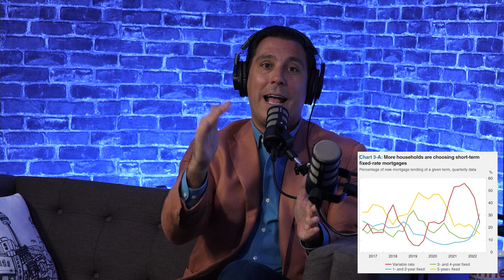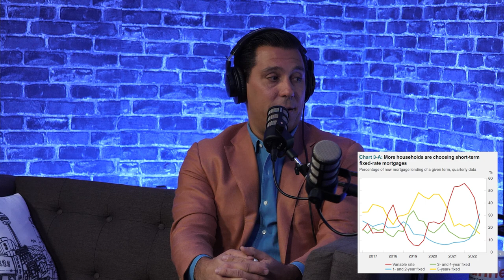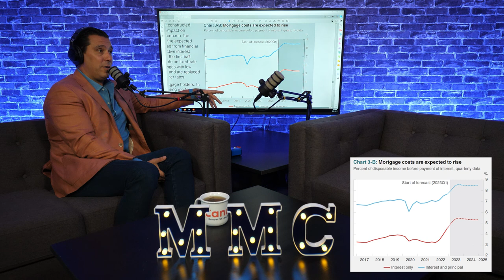Interest Rates & Luxury Estates with Peter Philip Papousek - Make Money Count 060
Ontario's best mortgage broker, Cannect Home Financing, returns with another episode of Make Money Count. This episode breaks down the Bank of Canada's April 2023 Monetary Policy Report. We also sit with Peter Philip Papousek of Team Papousek, who is in the Top 25 Real Estate Teams in Remax Canada and one of the country's best luxury real estate agents.

Bank of Canada Monetary Policy Report

Let's talk about inflation. The report shows that prices for things like food, gas, and housing have been going up, and that's not good news for our wallets. Supply chain disruptions and increased demand are some of the reasons behind it. However, the report also says that the central bank expects inflation to ease in the next few months, which is a bit of a relief.

Another thing to keep an eye on is government spending. With the new Canadian budget announcement, the government is due to spend a lot of money. While it has helped support businesses and households, there are concerns about the long-term impact on inflation and the overall economy.

Interest rates are also important to understand. The report suggests that interest rates will likely stay the same until the end of the year, which means borrowing money might not get more expensive for now. However, it's worth noting that previous interest rate increases could still affect the economy, and some Canadian banks are allowing mortgages to run, which could add to the challenges we face as Canadians.

Let's meet Peter Philip Papousek

Peter Philip Papousek is a real estate agent associated with RE/MAX in Mississauga, Ontario, with a wealth of expertise in the local market, making him the go-to professional for all your real estate needs.

What sets Peter apart is his impressive track record, including the record sale of a high-priced home in Mississauga. His exceptional negotiation skills and market insights have earned him a reputation for delivering outstanding results for his clients. Peter's commitment to excellence and personalized approach ensures that he goes above and beyond to exceed his client's expectations.

But Peter's expertise isn't just about numbers and sales. Real estate is a family affair for Peter, as his father was also involved in the business. Peter's deep-rooted passion for real estate and his family's legacy is evident in his unwavering dedication to his clients and his genuine care for their real estate needs.

Whether you're looking into buying your first luxury home, are a seasoned investor, or looking to sell your property, Peter Philip Papousek is the trusted professional you can count on. Contact him today to experience his unparalleled service and expertise in helping you achieve your real estate goals.

0:00 – Intro
0:55 – Bank of Canada’s Monetary Policy Report
3:28 – The Bank of Canada is not going to change interest rates in 2023
4:50 – Canadian Banks letting mortgages run
9:18 – The growth of short-term fixed rate mortgages
11:46 – The Bank of Canada’s bluffing game
13:53 – Mortgage costs are going to rise into 2025 – Are the banks going to allow 20% of their mortgages to collect interest?
16:40 - Peter Papousek’s take on the housing market
19:34 – How is the housing market being affected by mortgage rates?
22:10 – Peter shares his career experiences that led to his success
26:59 – Marcus talks about carving his own path
33:38 – How has lending changed over the years?
40:05 – Marcus and Peter discuss the Monetary Policy Report
42:35 – The bond market might be pricing in earlier than expected interest rate cuts
47:55 – The only thing the Canadian government fears more than real estate prices falling is untamed inflation
50:22 – Are more buyers looking to get into the market right now?
57:50 – Marcus and Peter make predictions for 2024
1:01:14 – High demand for housing and antiquated laws for developers
1:04:38 – Bill 23 and combating affordability issues

✅ Averaging 8.11% returns.
✅ Nine years of established success